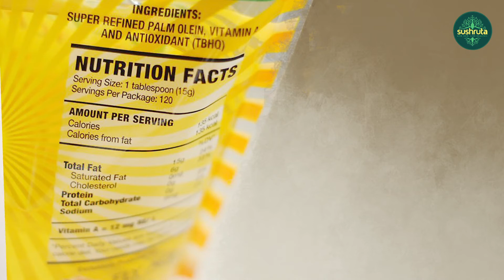मोटापे को रोकने के लिए आप कौन से तेल का उपभोग करते हैं? | डॉ. संजय बोरुडे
मोटापा और तेल विभिन्न प्रकार के तेल क्या हैं? खाने के लिए कौन सा तेल स्वस्थ है और कौन सा तेल नहीं है? उन तेलों में क्या होना चाहिए जो हमें लाभ पहुंचा सकते हैं?

इस वीडियो में इन सवालों के जवाब देखे, जहाँ डॉ. संजय बोरुडे बताते है की मोटापे से ग्रस्त मरीजों को किस प्रकार का तेल खाना चाहिए। ऐसे अधिक वीडियो के लिए सुश्रुत द्वारा संचालित उनके बरैरट्रिक चैनल पर उनका अनुसरण करें।